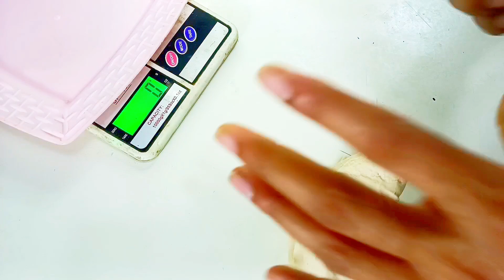Filled sweet buns|sweet bun recipe|bunn recipe |bakery style bun |bun bread recipe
recipe in Cup
1 Cup se thoda kam woter Pani
3 Tebelspoon suger Powder
1/2 teaspoon Solt namak
1 Tebelspoon instant dry East
2 Tebelspoon oil
2 Cup and 1/3 Cup Maida Flour
1/2 Tsp bread improver
1 Tebelspoon unsalted butter

Recipe in Grams
180 gr. Water Pani
35 gr. Sugar Powder
1 gr. Solt namak
10 gr. Instant dry East
30 gr oil
350 gr. Maida Flour
1 gr. Bread improver
20 gr. Unsalted Butter

3 Tebelspoon mix fruit jam
4 Tebelspoon coconut powder

Baking 220 degree
20 minutes

अगर आपके मन में कोई सवाल है तो आप इंस्टा पर फोलो करके मैसेज कर सकते हो

और आप हमें फेसबुक पर भी फॉलो कर सकते हैं और कुछ भी पूछ सकते हैं